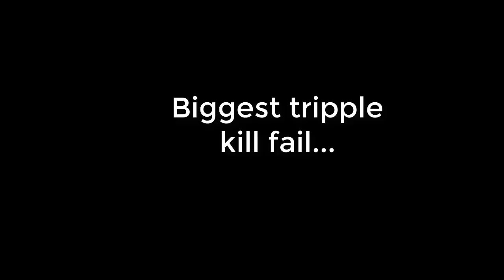h20//Biggest fail//Zebra VS Dragon🌠//croco mini troll//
1. Dekku - Rescue Me (feat. Juliana Chahayed)
2. Ookay - Starting Over (Lookas x Enzo Picardi Festival Trap )
3. The Happy Troll  (song) - by D1ofAquavibe
4. The Living Tombstone - The Ghostbusters Theme (Remix)
5. Orkestrated and Fries & Shine ft. Big Nab - Melbourne Bounce
6. PSY - DADDY(feat. CL of 2NE1) M_V
The game here: http: //mope.io/
More skins coming…
Pllexx
h20